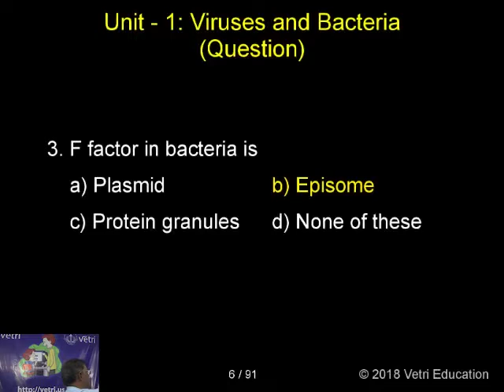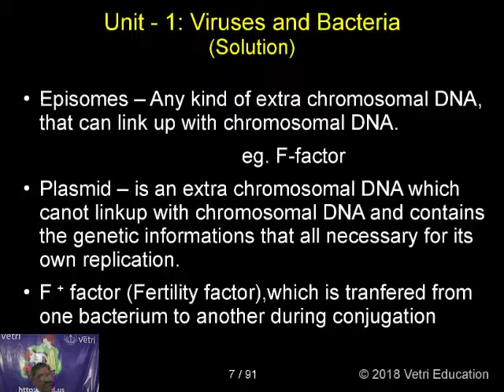Botany : 2018 : Test - 1 : Question - 3